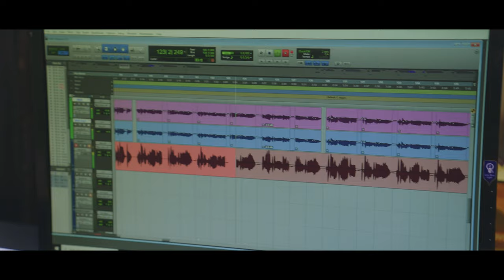Anayasa Anjaan - Raj Sigdel | Santosh Shrestha | Narayan Nepal | New Nepali Gajal Song 2023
New Nepali Gajal Song 2023/2080 "Anayasa Anjaan" By Raj Sigdel only on Music Nepal's official YouTube channel.

The right for this video is provided by Bhesh Prasad Shrestha.

Gajal Song - Anayasa Anjaan
➤ Singer – Raj Sigdel
➤ Lyrics – Narayan Nepal
➤ Sound Editor – Prakash Mishra
➤ Music Arranger – Raju Karki
➤ Studio – Acoustic Nepal
➤ Makeup – Yamuna Pandey
➤ Camera/Editor – Birendra Bhat "Bipin"
➤ Video Making – World Cover Media Pvt.Ltd

गजल : नारायण नेपाल
सङ्गीत : सन्तोष श्रेष्ठ
स्वर : राज सिग्देल

अनायास अन्जान थालिन्छ माया
दबायौ भने झन् उचालिन्छ माया

महङ्गो कुनै चीज चाहन्न यसले
जुधे मात्र आँखा सँगालिन्छ माया

हँसायौ भने हाँस्छ यो जूनजस्तै
रुँदा आँसुले नै पखालिन्छ माया

परीक्षा सधैं हुन्छ जोडीहरूको
फुटालिन्छ, गालिन्छ, टालिन्छ माया

गरोस् लोकले जत्ति डाहा र निन्दा
छुराधारमा नै मजा लिन्छ माया

झिँजाले मुढाले गरून् जोसुकैले
भए अग्नि चोखो उज्यालिन्छ माया

🎧Listen Live!